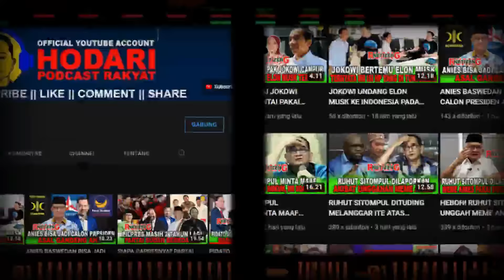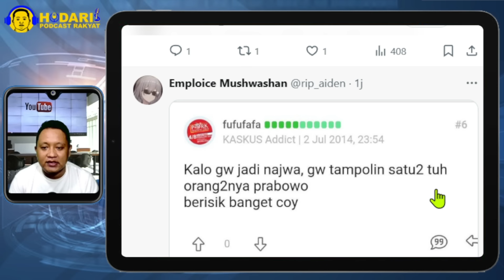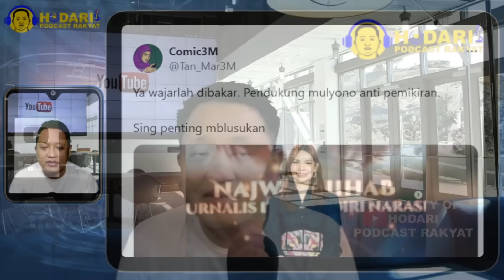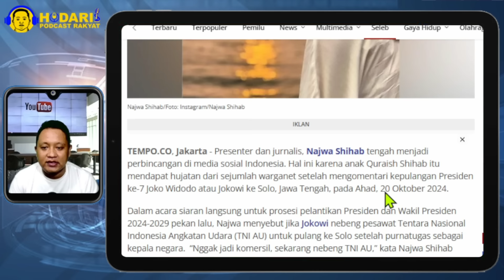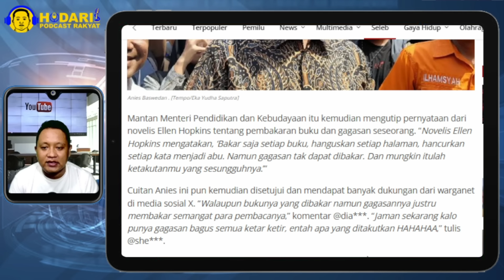ANIES BELA NAJWA SHIHAB...!! NAJWA SHIHAB DIRUJAK NETIZEN, SEBUT JOKOWI "NEBENG" PULANG KE SOLO!